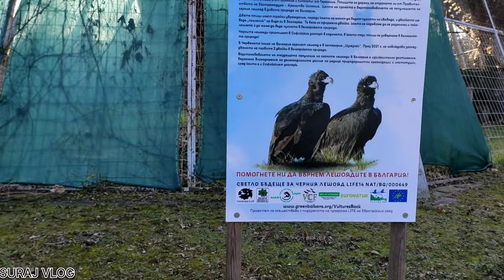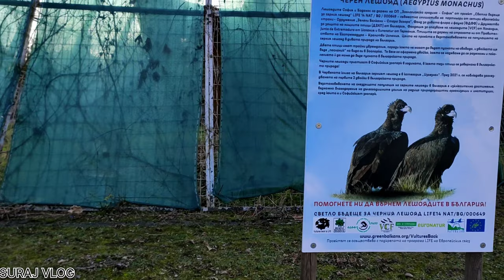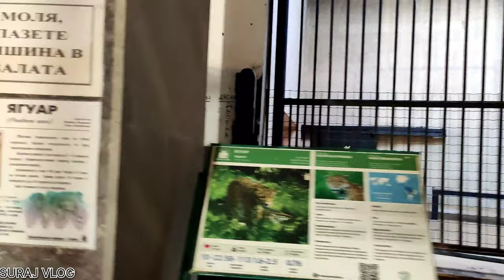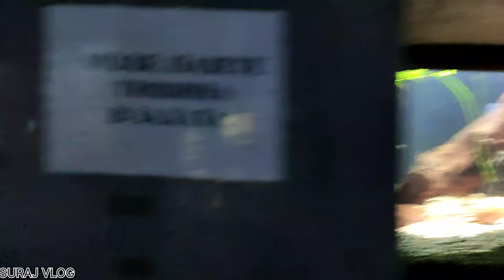SOFIA ZOO || EUROPEAN ZOO Vlog #6 europe sofia #🇪🇺